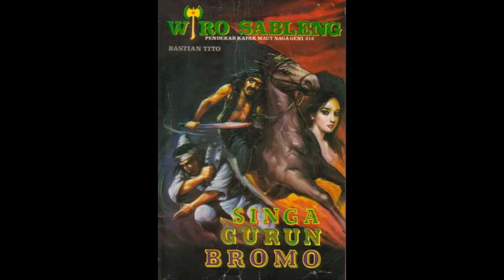Seri Cerita Silat Wiro Sableng 066 Singa Gurun Bromo